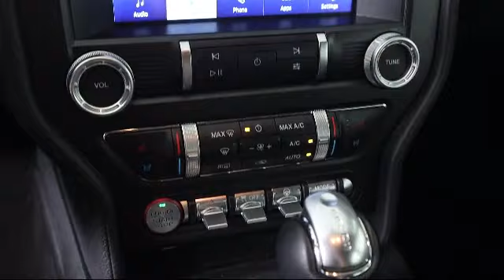2019 Ford Mustang EcoBoost Premium Convertible Tarpon Springs Anclote Holiday Trinity Palm Harbo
2019 Ford Mustang EcoBoost Premium Convertible Stock Number: 2P8T7981B Vin:1FATP8UH0K5109285.

41975 U.S. 19 North